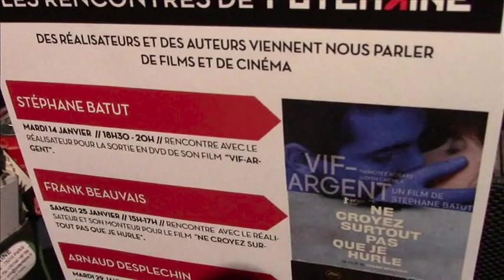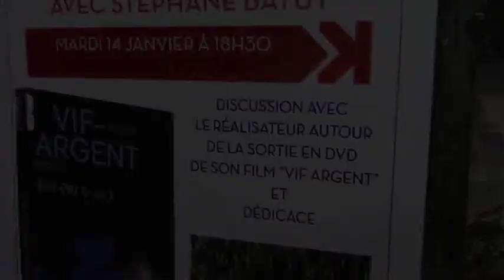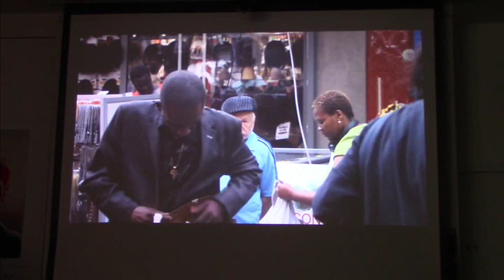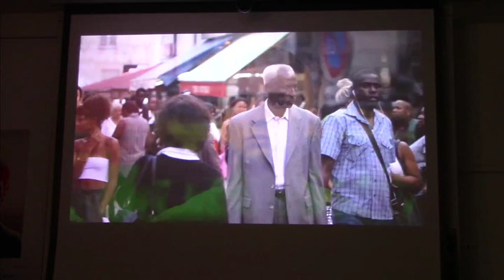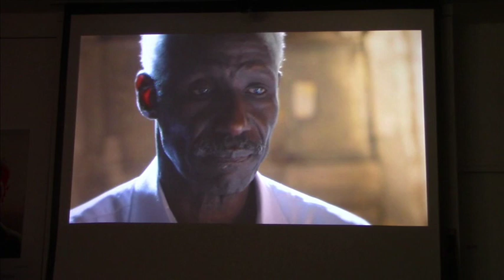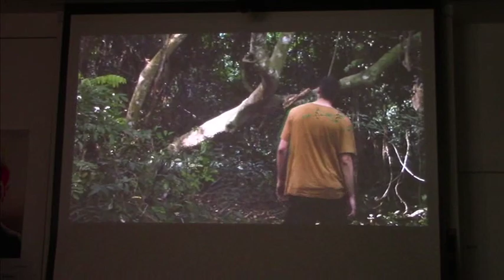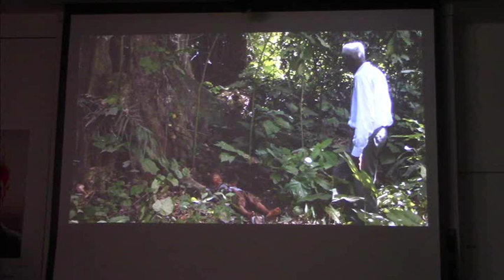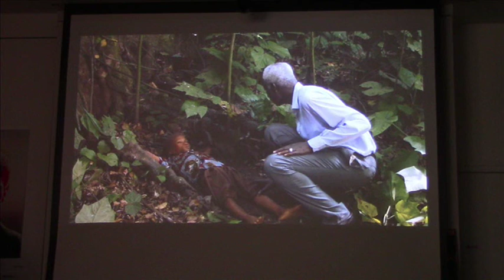Rencontre avec Stéphane Batut // "Vif-argent" (14/01/2020)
En partenariat avec Blaqout